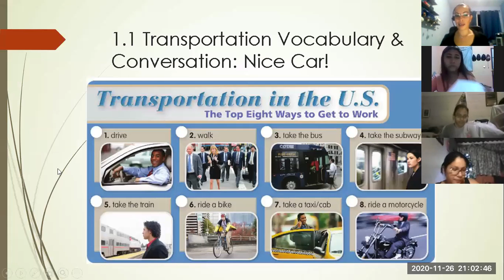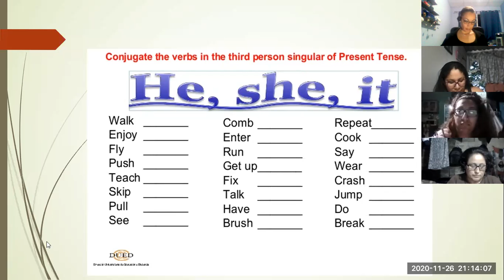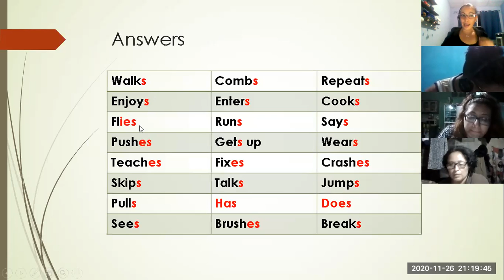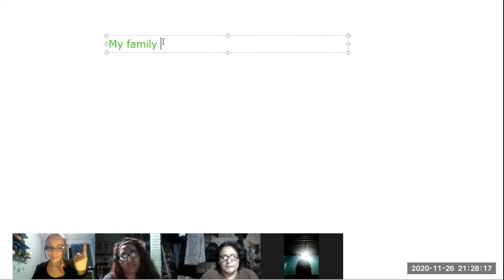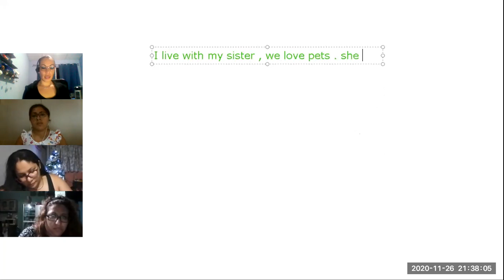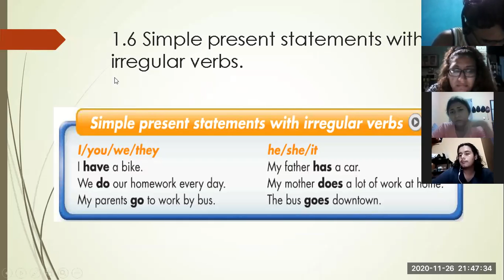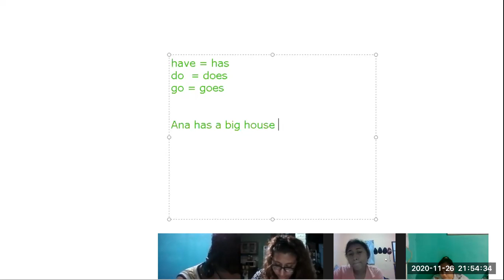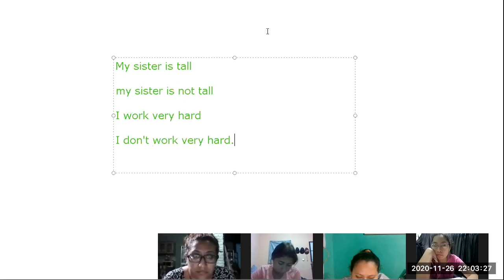Ingles Corporativo- Class 2 simple present irregular verbs